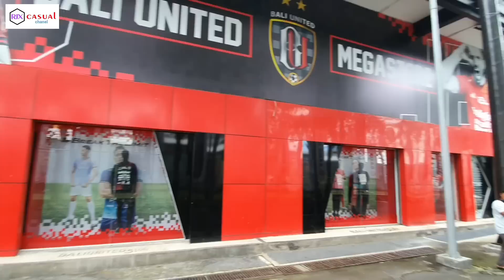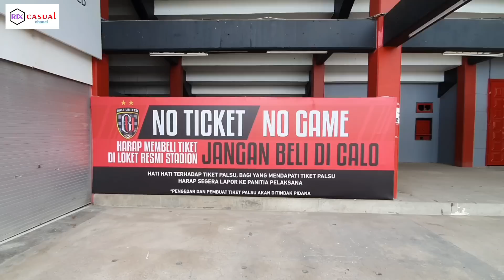Update Stadion Kapten I Wayan Dipta Luar Dan Dalam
halo semeton.. lama ndak jumpa ni sama saya d rJxcasual chanel mengulas Stadion Kapten I Wayan Dipta,Nah kali ini saya hadir kembali mengulas perawatan stadion dari dalam,rumput,kebersihan gate dan juga d luar stadion.
et tapi ada juga lo update terbaru.. maka dari itu kita langsung tengok di vidio ya.. dan jangan lupa like,komen,share dan subscribe.. eh jangan lupa tekan lonceng juga dong.. matur suksma semeton semua nya